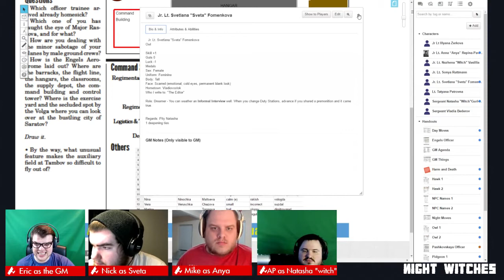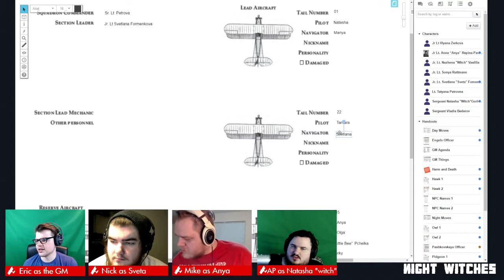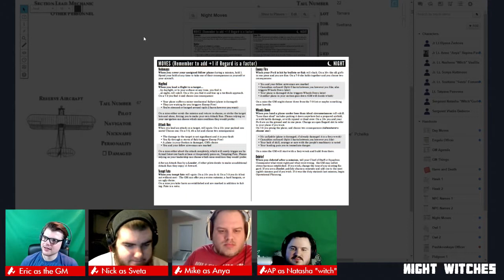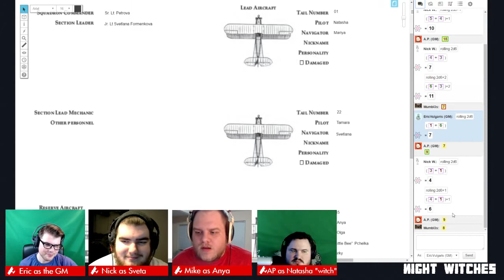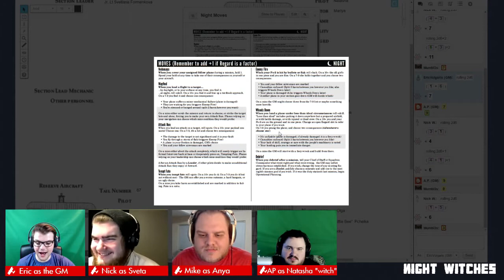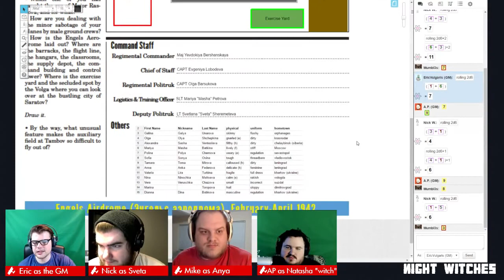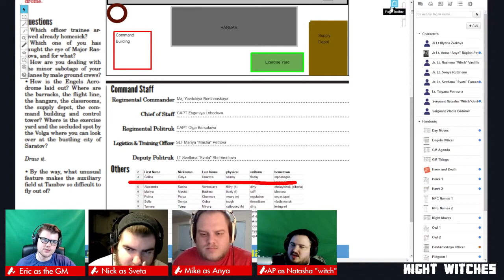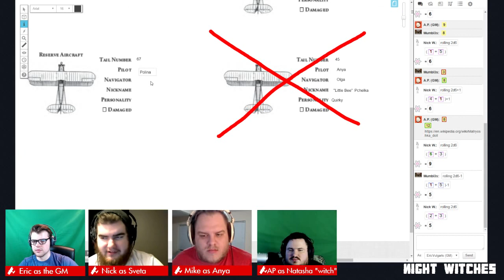EricVuglaris Presents: Night Witches RPG - Episode 2.2 [Duty Station 1]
Night Witches is a RPG by Jason Morningstar about the 588th: the Soviet-Era WW2 all-female night bomber regiment.